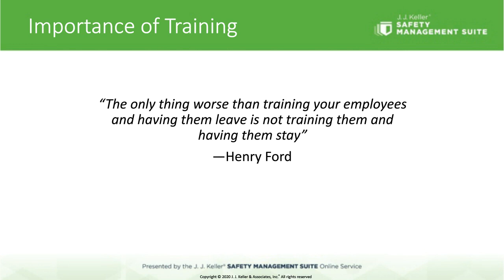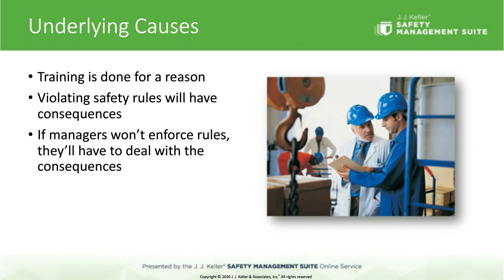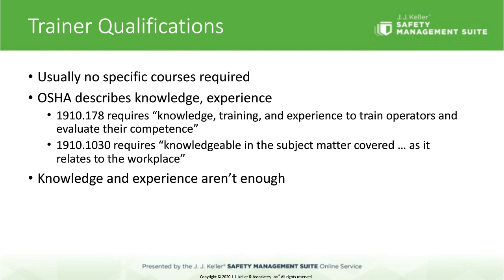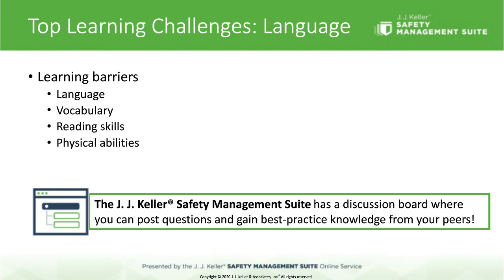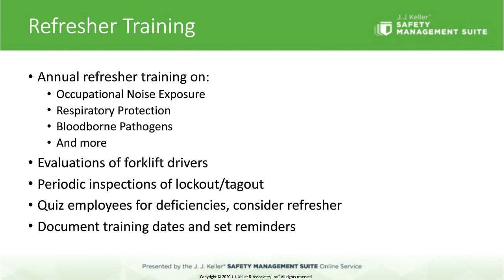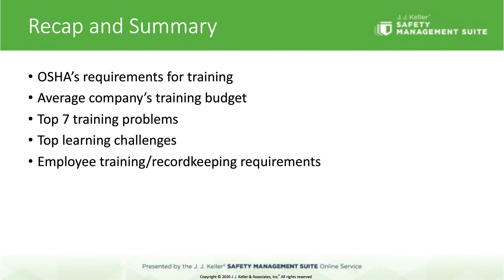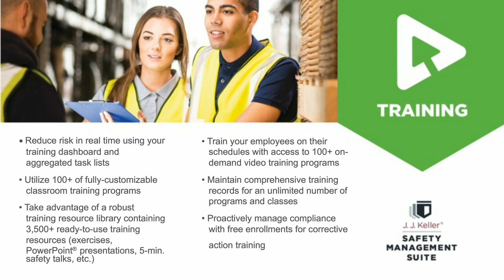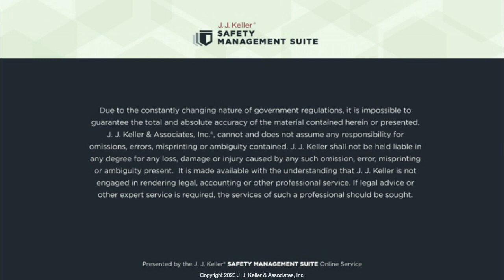Free webinar: Safety Training: How to Plan Effective Strategies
A free webinar presented by experts from J. J. Keller on safety training in general with a focus on challenges employers are facing, best practices and current trends in training that others are finding effective.